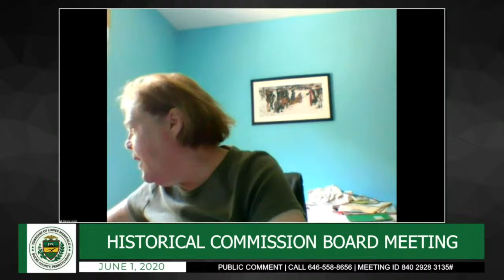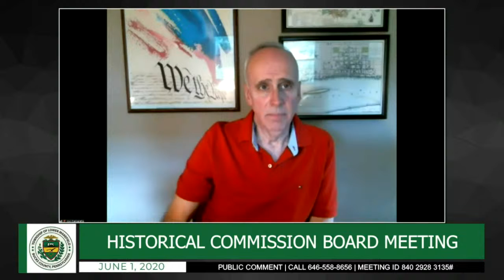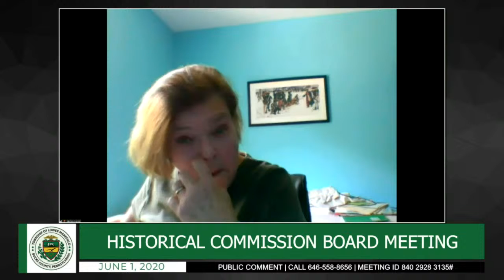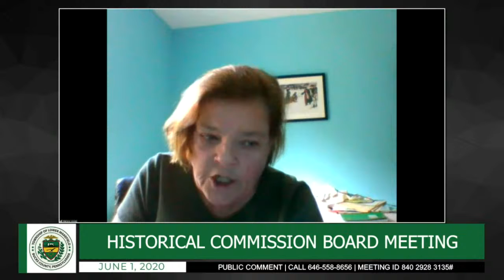Lower Makefield Township | Historical Commission Meeting | June 1, 2020 | 1PM